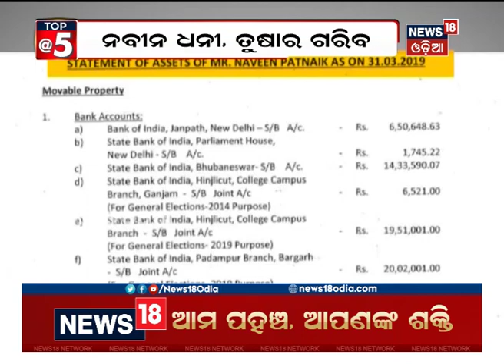ଆସନ୍ତୁ ଦେଖିବା Naba Dasଙ୍କ ସଉକ